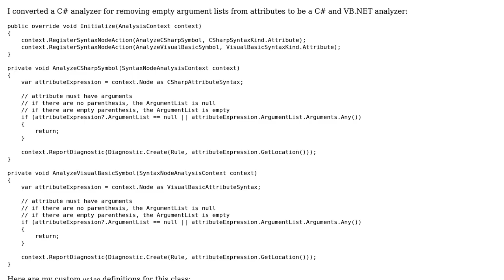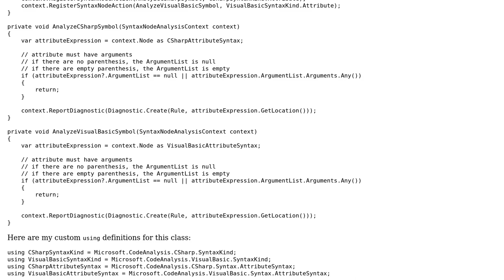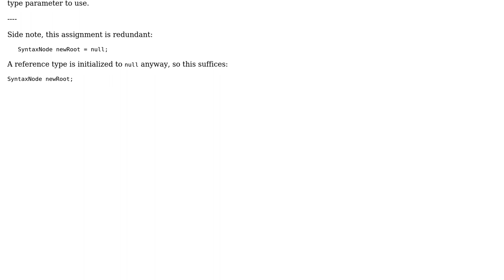Remove Empty Argument Lists from Attributes